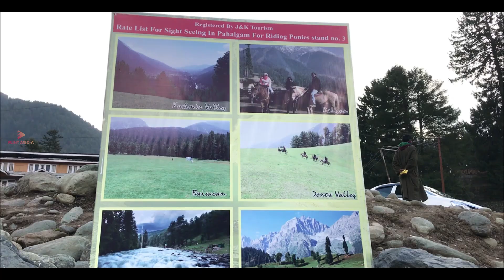മിനി സ്വിറ്റ്സർലൻഡ് എന്ന് വിളിപ്പേരുള്ള ബൈസരൺ താഴ്വരയിലേക് ഒരു കുതിര സവാരി | Kashmir Days_Part 8